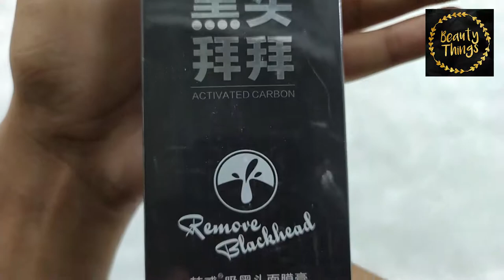HANHUO ACTIVATED CARBON REMOVE BLACKHEAD PEELING MASK 60G